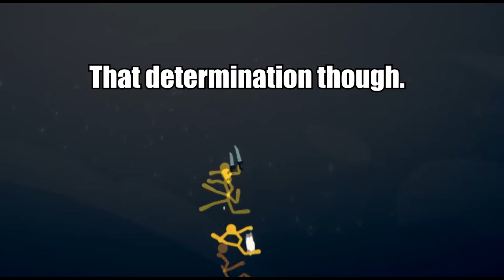I am the bush whisperer - Stick Fight The Game 4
Music by: Big Giant Circles - The Glory Days: "No Party Like a Mojang Party"

Salty Gamers Are:
Sir Reginald
Blindman